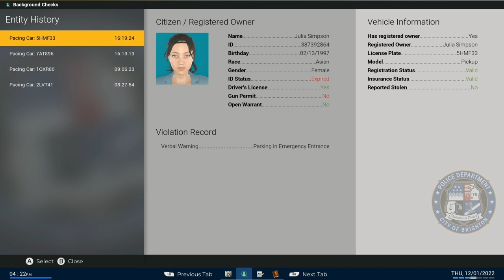Police Simulator Christmas Eve Shift | Met Police Mod Winter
Welcome back as we do the Christmas Eve shift using the Met Police Mod.

Why not watch my Euro truck simulator 2 Diaries here in the playlist

LOGITECH G 923 TRUEFORCE STEERING WHEEL

LOGITECH G SAITEK

GTX MSI 1660 GRAPHICS

RGB Mechanical Gaming Keyboard

Police Simulator: Patrol Officers - PS5

CAPTURE YOUR GAMING
Elgato HD60 S+, External Capture Card